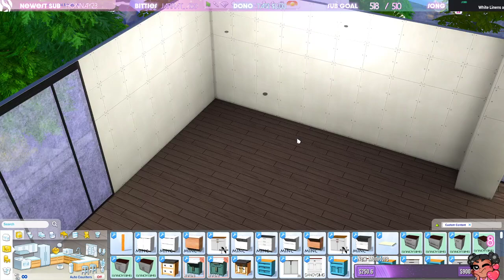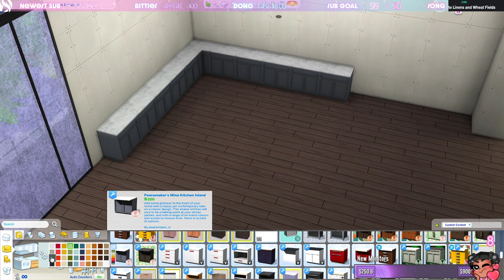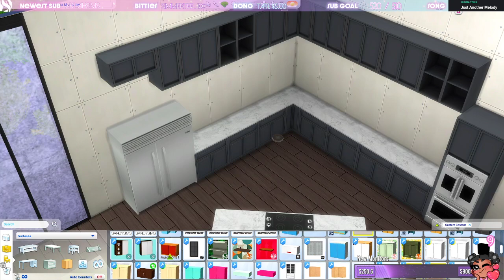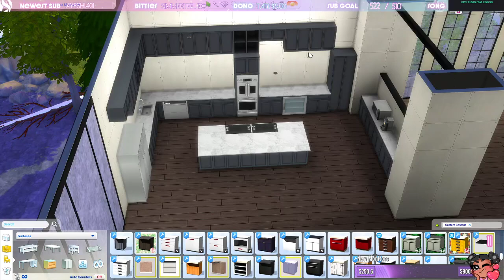🎣 THE SIMS 4 🎣 Single Father Mansion Building | The Kitchen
Streamed 2/15/21 🎣 ENJOY!

FUN FACT⭐I have another YT channel where I post daily SIMS 4 VIDEOS! Check it out!

⭐This is a Twitch Livestream⭐ If you ever want to watch the stream in real time, make sure you're following Dee on Twitch!

Simply Mask Up! Get you some Dee MERCH! I would love to see a pic of you with your DeesQUADT merch!

**Social Media**
Sims 4 Gallery: DeeSims2